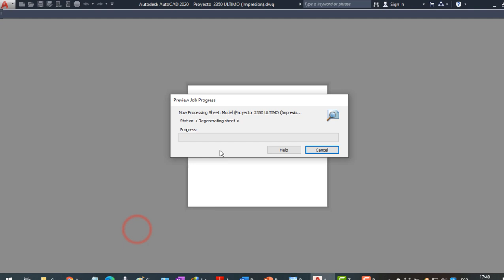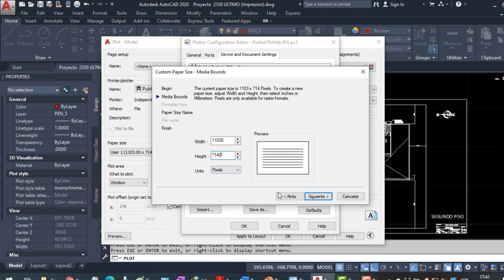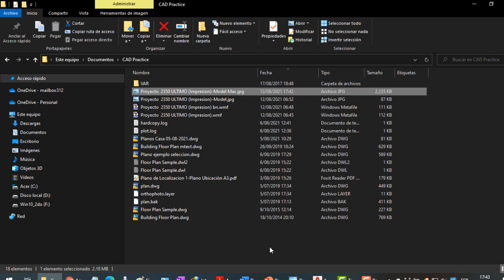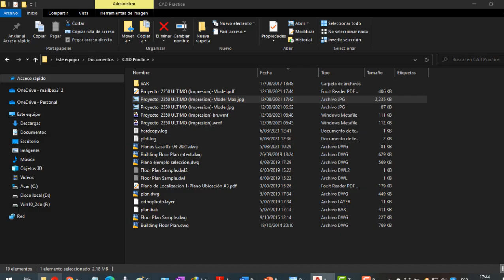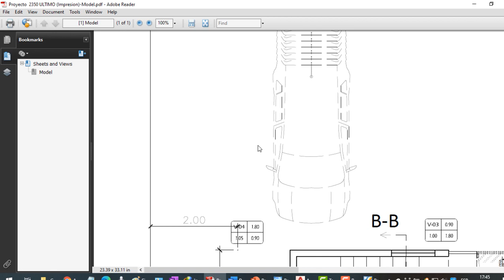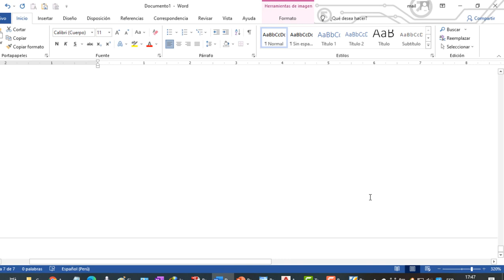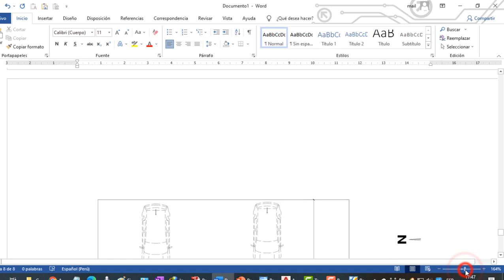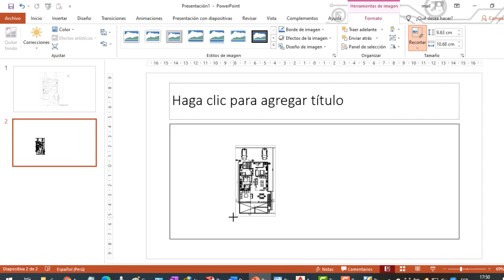Convertir Dibujo AutoCAD en Imagen JPG o PNG - Copiar Plano de AutoCAD a Word con Imagen Vectorial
SOLUCION A:
Convertir de AutoCAD a PDF y luego a word
Imprimir en JPG o PNG en AutoCAD
Copiar Plano de AutoCAD a Word con Imagen Vectorial
Convertir Dibujo AutoCAD en Imagen JPG o PNG

Para recibir más Tutoriales, Trucos y Tips de AutoCAD, combinados con un poco de humor :), haz clic en "me gusta" en la página de facebook